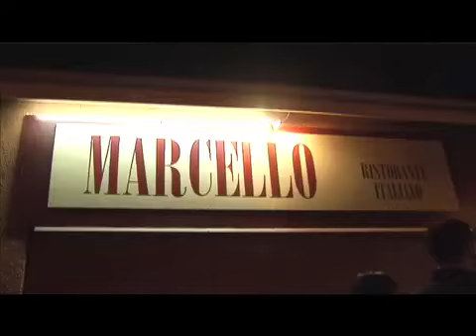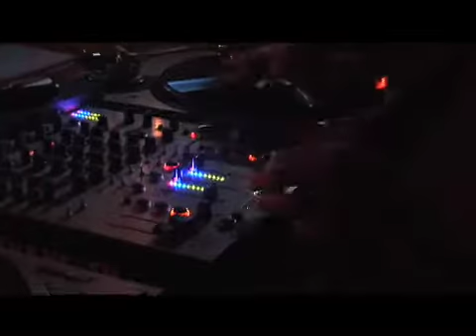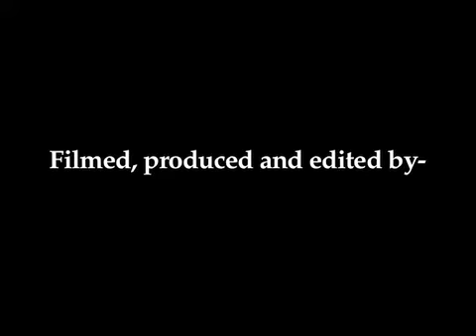JB's 33rd B-Day